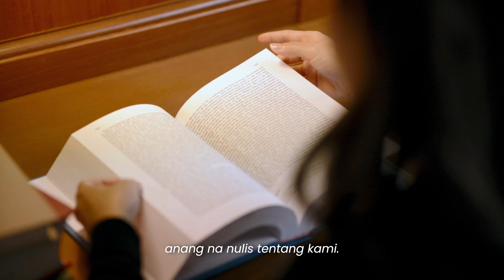Khazanah Lestari Scholarship: Nurturing changemakers of the future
"Whatever you study, don't forget to write about us..." A simple request made in a single breath, yet its significance stayed with Dawn for a very long time. It is a reminder that kept her company as she fought the good fight to make education accessible for all.